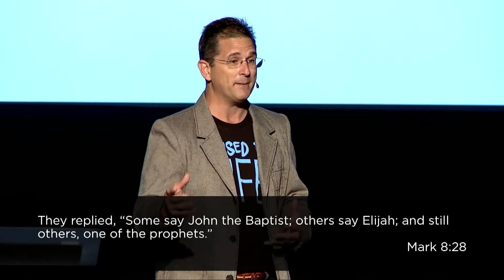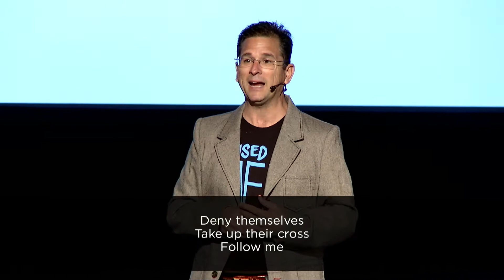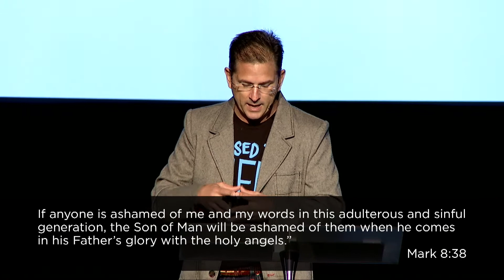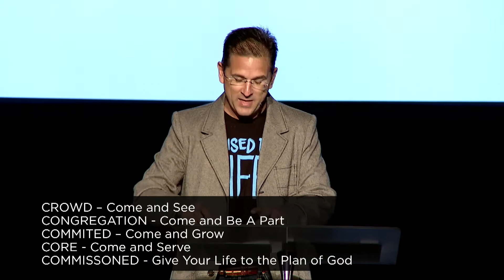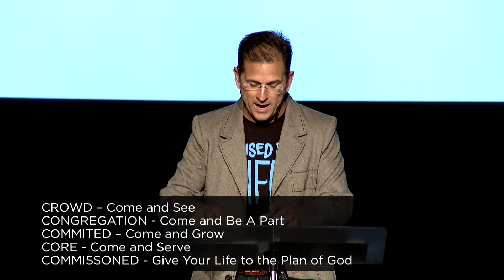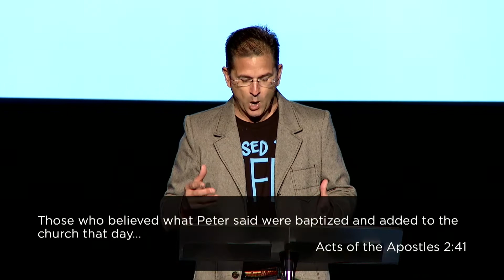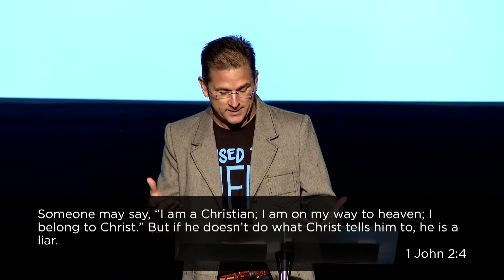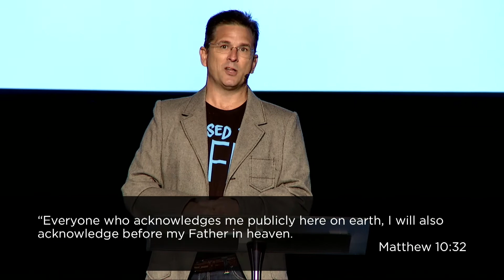Raised To Life - Baptism Sunday | East Coast Believers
What is baptism according to the Bible? Pastor Norm instructs us how to lose our life to find our life. Go public with your faith and tell everyone you have decided to follow Jesus - No turning back!

East Coast Believers Church is a non-denominational church located in Oviedo Florida with a second campus opening in Lake Nona Florida in 2018. At East Coast Believers, we desire to be the kind of church described in the Bible, where there’s relevant teaching, heartfelt worship, sincere friendships, constant prayer, and compassionate care for those in need.